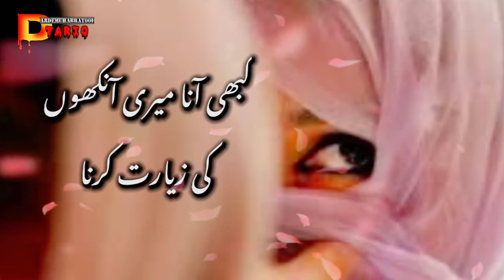Yaad aown to bas etni si enayat jarna 💔😞 || New urdu sad poetry || New sad whatsapp status